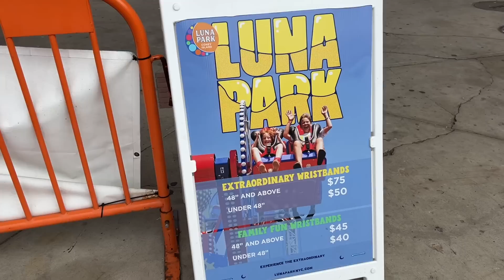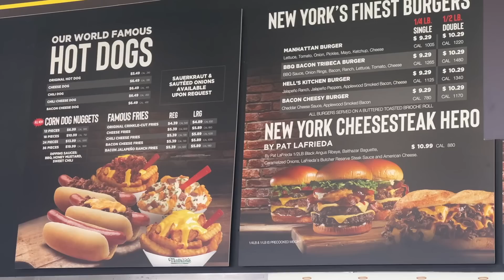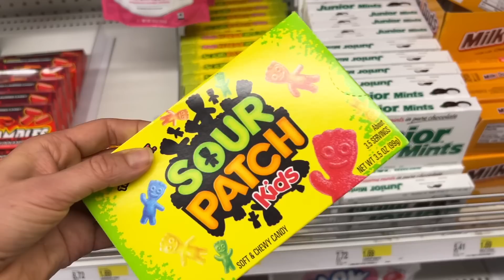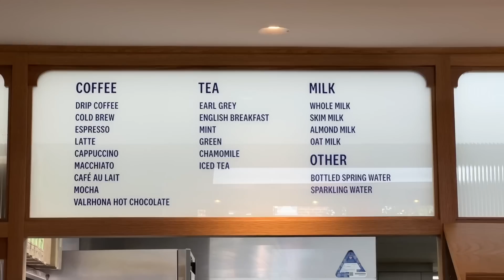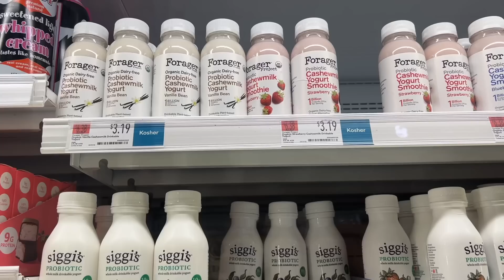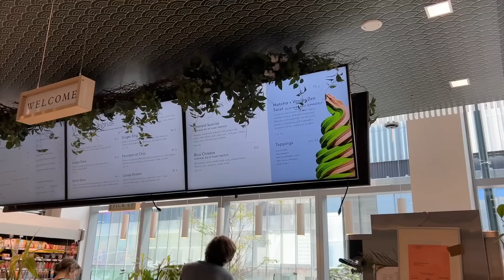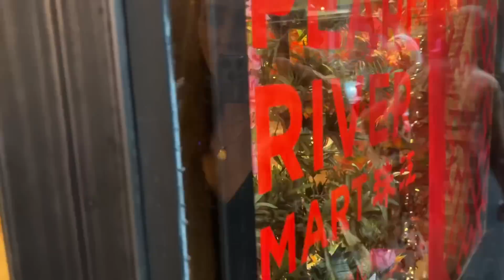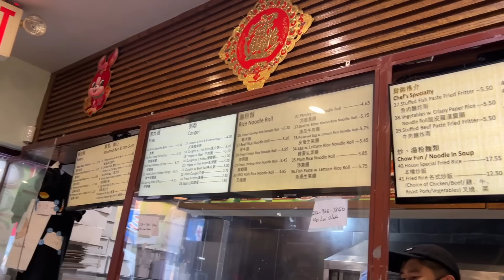🇺🇸 WEEKLY VLOG - ZROBIŁAM SWOJĄ SIŁOWNIE 💪🏻 Domowe gotowanie 🌮 Brooklyn Bridge🎢 CZAS ZWOLNIĆ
Witam w kolejnym odcinku i zapraszam na Kilka dni z mojego życia podczas pobytu w Nowym Jorku 🇺🇸

Jeśli spodobał Wam się odcinek to nie zapomnijcie kochani zostawić suba na zachętę  ❤️